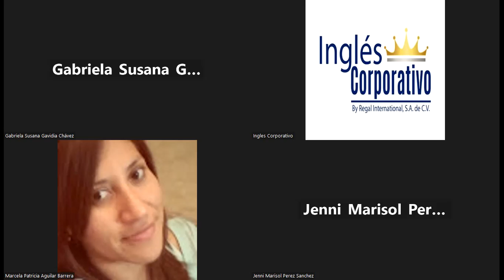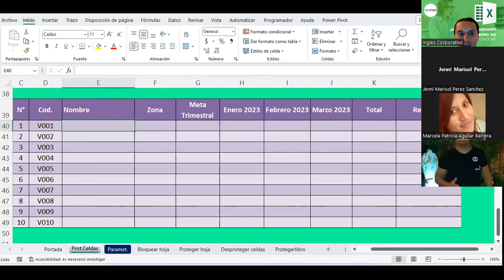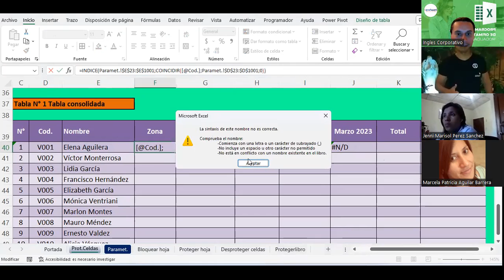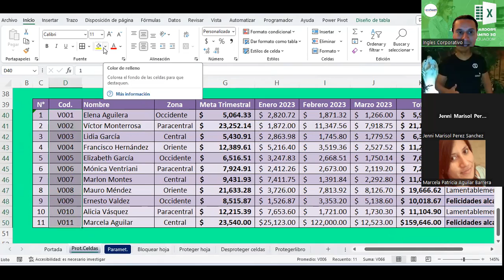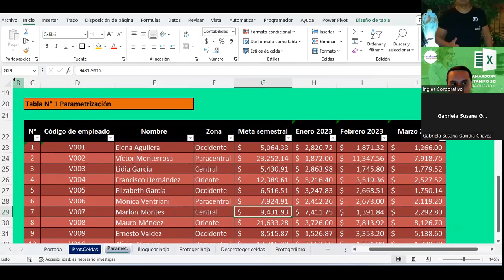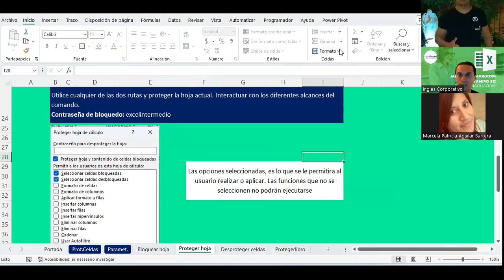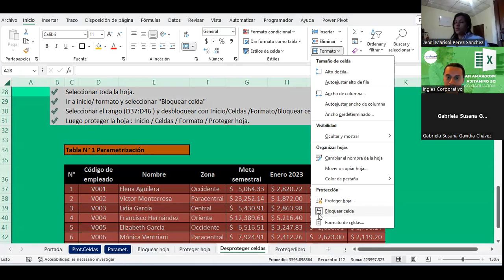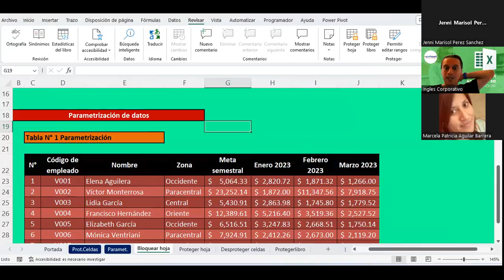Sesión 13 26-09-2023-IC29811-0020-2023 -Guardado-Seguridad en los libros de EXCEL Part.1